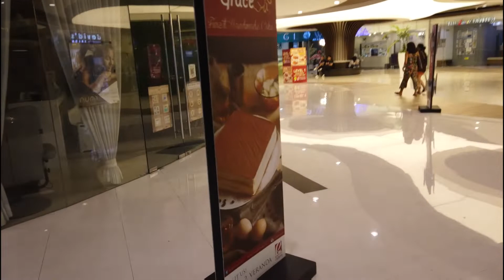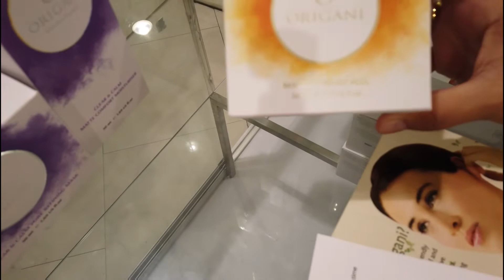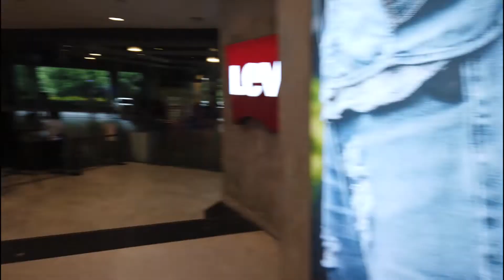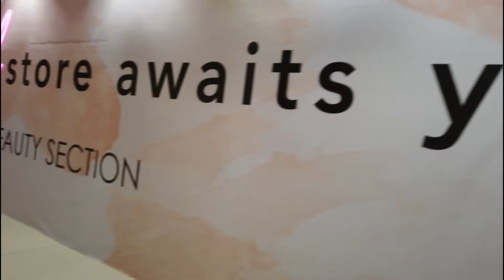ROBINSONS GALLERIA IN QUEZON CITY. PARA KANG NASA US PAG NAMASYAL KA DITO. SOBRANG GANDA PA DIN.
A famous EDSA Revolution landmark along one of the busiest intersections in Quezon City (Ortigas Avenue and EDSA), Robinsons Galleria Ortigas is the flagship mall of Robinsons Land Corporation. It is a 5-level shopping mall that houses more than 500 highly recognized local and international shops, dining outlets, and service centers. Robinsons Galleria perfectly complements the dynamic lifestyle of the white collared workforce, students and affluent residents surrounding the area. For the past two decades, Robinsons Galleria has never ceased to enhance its facilities and a as well as in providing more options for its valued customers. In fact, a new Galleria has been revealed through its latest mall developments. No wonder it has become the mall of choice in launching new products and in staging groundbreaking activities which bring together thousands of individuals from all walks in life. Remarkably, Robinsons Galleria is located within a mixed-use complex composed of two high-rise office towers -- the Galleria Corporate Center and the Robinsons-Equitable Tower, deluxe hotels -- the Holiday Inn Galleria Manila and Crowne Galleria Manila, and the Galleria Regency. Employees and guests of these institutions ensure captured markets for the Robinsons Galleria.

All ages are allowed inside the mall. Minors must be accompanied by a fully vaccinated adult

Shop for your favorites and stock up on your essentials daily this new year at Robinsons Galleria!

Mall Hours: Monday to Thursday: 10AM - 9PM Friday-Sunday & Holidays: 10AM-10PM
Supermarket Hours: Monday-Sunday & Holidays: 7AM-10PM

Please present your valid vaccination card and ID upon entry.

Mall Features
Robinsons Department Store
Robinsons Movieworld
Food Court
Toys R Us
Sports Loop
Jumpstreet
Veranda
Home & Lifestyle
Jewelry Lane
Handyman Do It Best
Robinsons Supermarket
Amusement and Entertainment such as PlayLab, Tom's World & Kidzoona
A Health Center to Body Senses
Three levels of basement and deck parking areas
Lingkod Pinoy